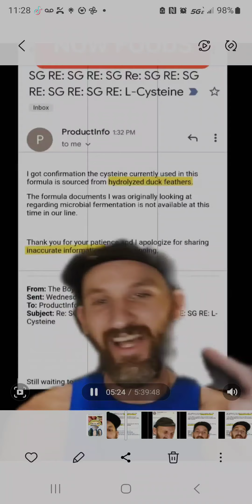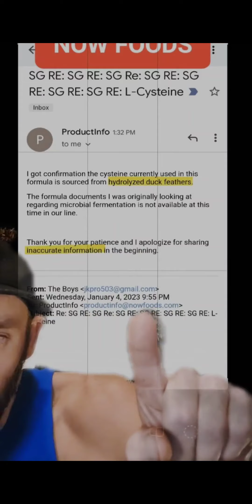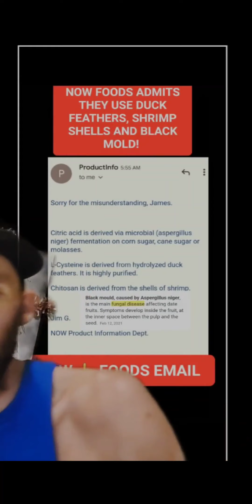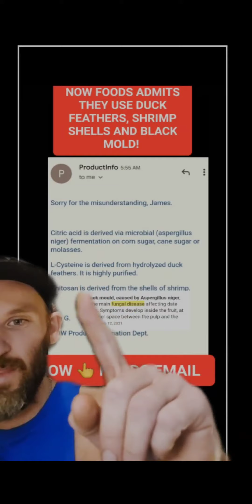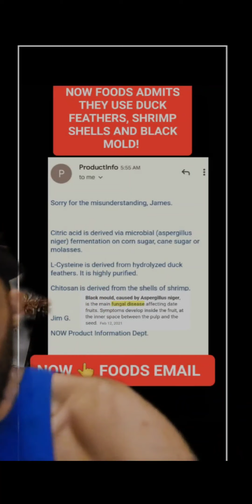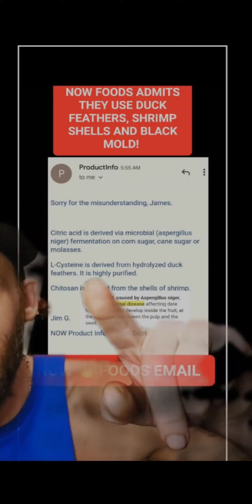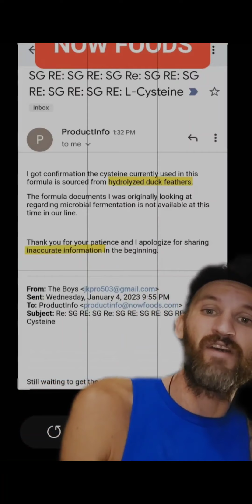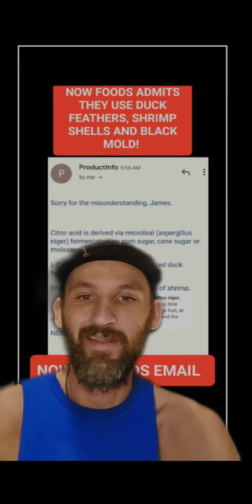Talking about NOW Vitamins again 😂